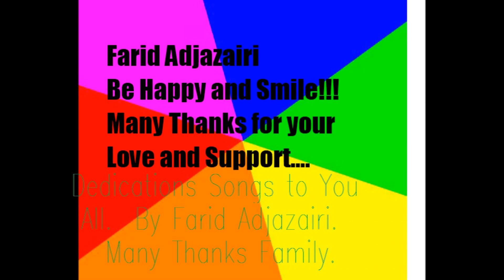Dedications Songs2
Dedications Songs (2)to You, Artistes, Friends and Fans.  Many Thanks for You Family!!!